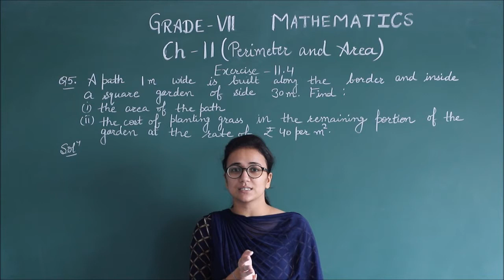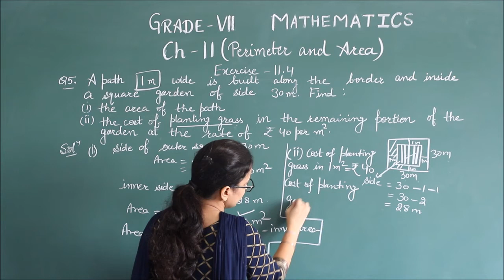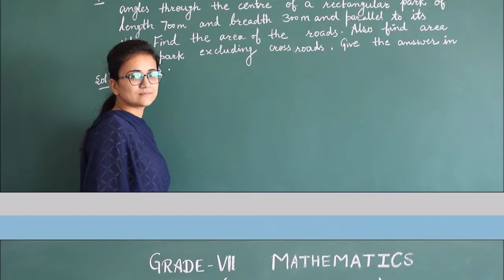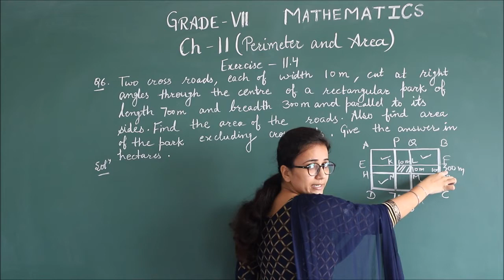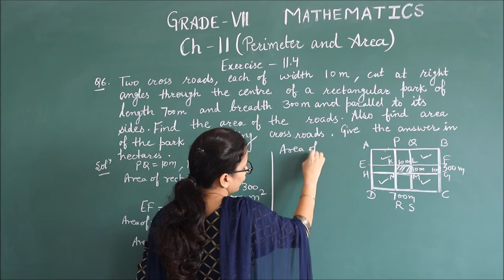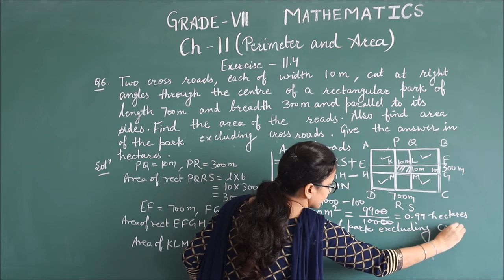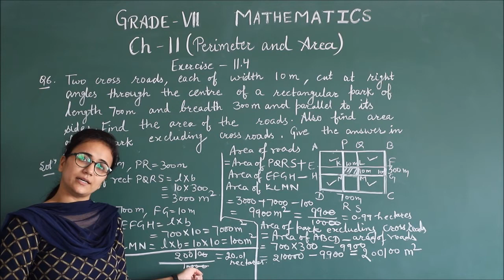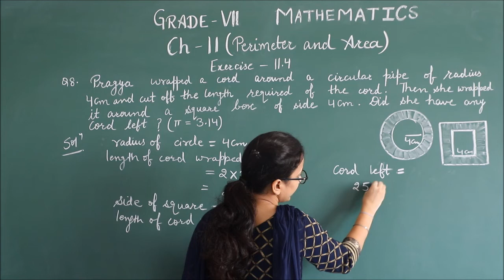RIS || CLASS:- 7TH || SUBJECT:- MATHS || CHAPTER:- 11 'PERIMETER AND AREA' || EX:- 11.4 QUES. 5 TO 8